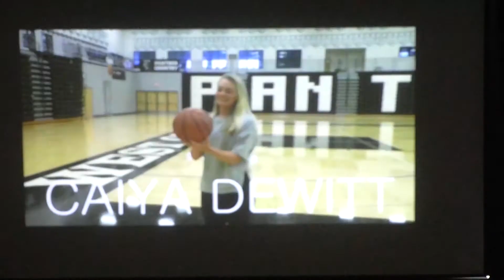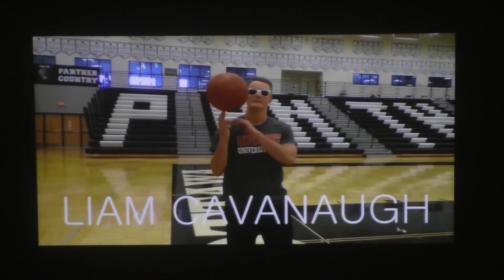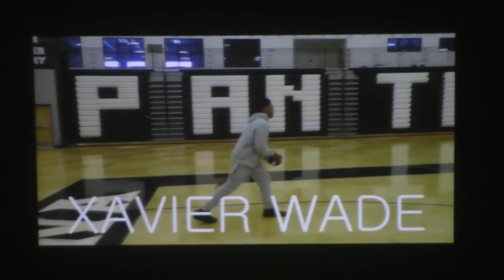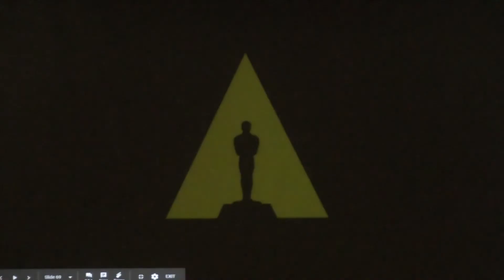Senior Oscar Night 2018: The Future of the WO(rld)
Presented by Emma DeNave and Riley Vaara